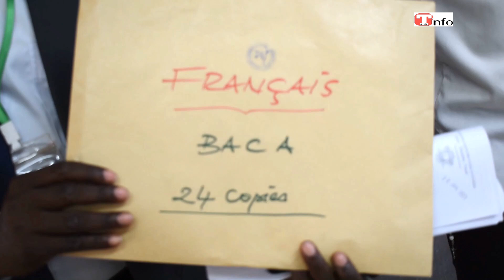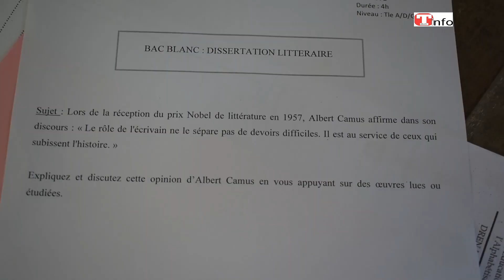Les examens blancs au collège la maison de Bambi de Bouaké.